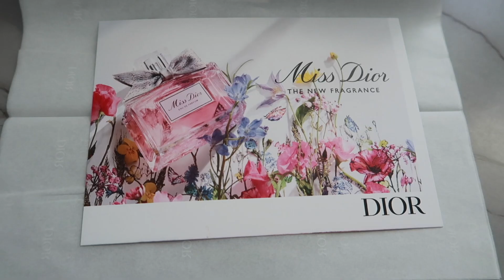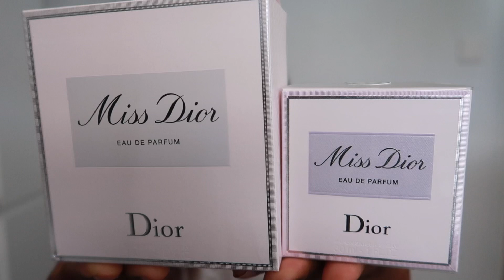THE NEW MISS DIOR EAU DE PARFUM | Unboxing and HONEST review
Miss Dior Series: Episode 3 MISS DIOR REVIEW & UNBOXING - MY FIRST IMPRESSIONS

Hi darling's, I will be sharing my honest review and my first impressions of Dior's new release of the reformulated Miss Dior 2021.

Did I love or loath this perfume. you may just be surprised! ☺️

FILMING EQUIPMENT

CAMERA SCREEN PROTECTOR
TRIPOD (mini)
CAMERA CASE